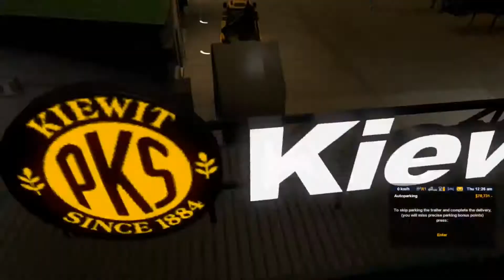American Truck Simulator Time lapse Ep #4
American Truck Simulator Timelapse Ep #4

All mods Can be found on the American Truck Simulator Workshop
Go There To get a lot of mods

Music Credits